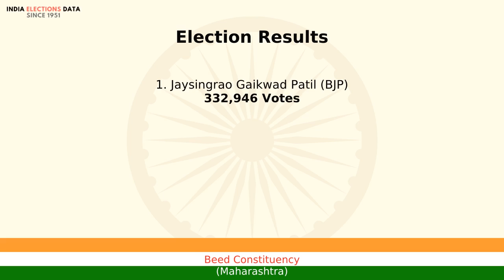Beed Constituency Maharashtra loksabha Election Result 1999 Jaysingrao Gaikwad Patil BJP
loksabha election 1999 results, for Beed Constituency, Maharashtra, where winner is Jaysingrao Gaikwad Patil, from political party BJP. Watch the video to know more information about other candidates, voters count, etc.